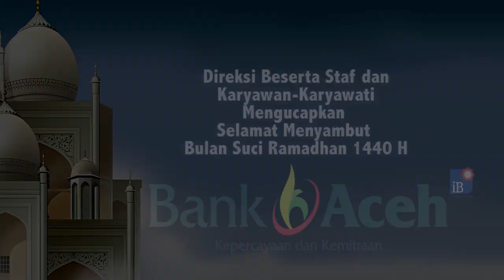Kanji Rumbi ala Masjid Al Furqan Beurawe, Sajian Khas Ramadhan yang Dibagi Bagikan Secara Percuma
SERAMBITV.COM, BANDA ACEH - Bersama kepulan asap tipis yang menebar wangi rempah, dua pria Beurawe ini tak henti mengaduk dua wajan besi sembari menjaga api tetap menyala.Aktivitas rutin selama ramadhan ini berlangsung dibelakang bangunan Masjid Al Furqan, Gampong Beurawe, Banda Aceh, Selasa (14/5/2016), dimana warga setempat tengah menyiapkan kanji rumbi.Kanji rumbi Masjid Beurawe sudah ada sejak tahun 1998 yang dibagikan gratis dengan dana dari sumbangan jamaah dengan porsi tujuh bambu beras setiap harinya.Proses pembuatan kanji rumbi ala Beurawe pun dimulai ba'da zuhur dan prosesnya akan memakan waktu 2,5 jam hingga ia siap disaji.Beberapa bumbu utama untuk kanji rumbi diantaranya adalah kunyit, ketumbar, dan kapulaga.Sementara itu, puluhan wadah tersusun rapi menunggu koki kanji rumbi membagikan menu tetap dari masjid ini. Mereka yang datang tak hanya dari Beurawe, tapi juga masyarakat dari desa lainnya.